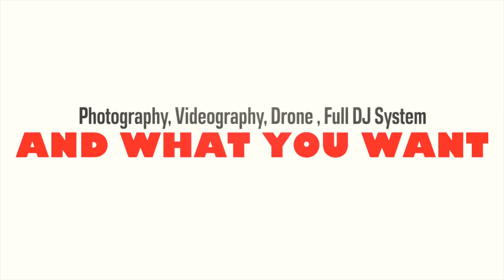Me & My Team | RazaAliOfficial | RIZ Studio Production